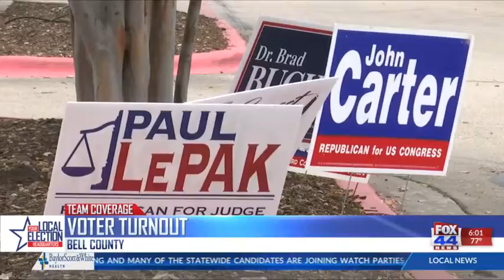BELL CO 6 pm